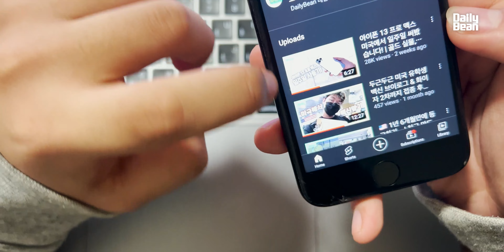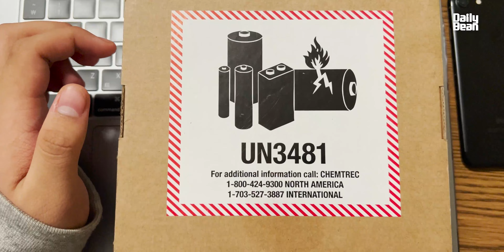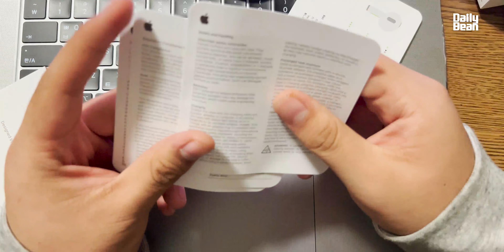에어팟 3세대에 대한 이것저것 | AirPods 3rd gen | DailyBean 데일리빈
🔥 미국에서 에어팟 3세대 샀어요! 🔥
+) 이게 잡담인지 리뷰인지ㅋㅋㅋㅋ 다음 영상은 학교 브이로그요!!

더 궁금한점 있으시면 댓글로 남겨주세요!
구독하고 다음주에 새로운 영상으로 만나요:)
(한국시간 기준 매주 토요일 7시 업로드)